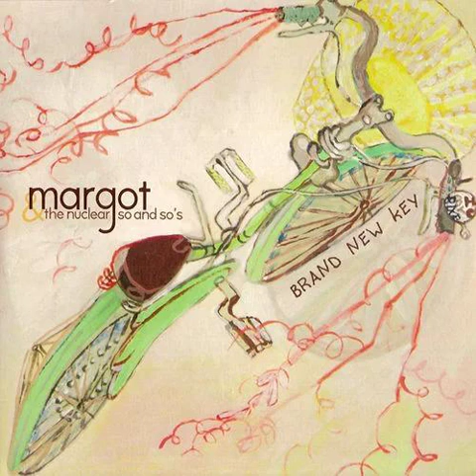Margot & the Nuclear So and So's - Brand New Key